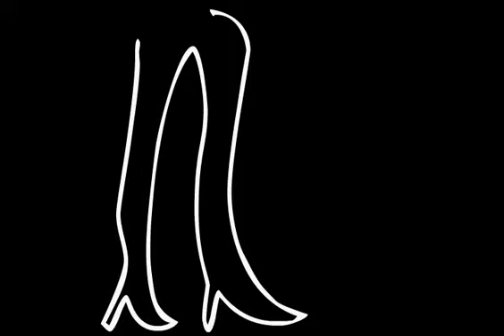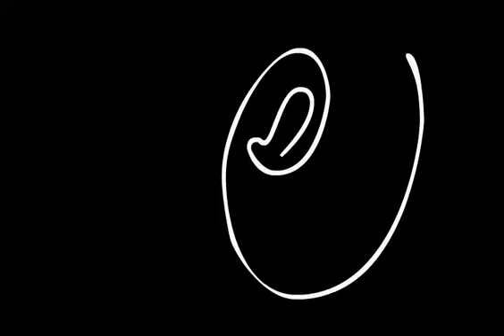High Heels final revu v5